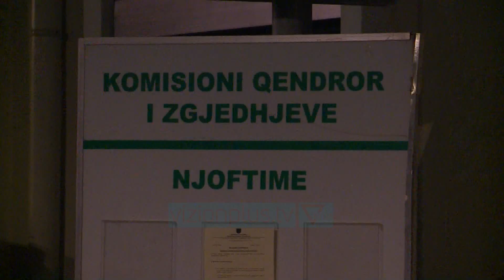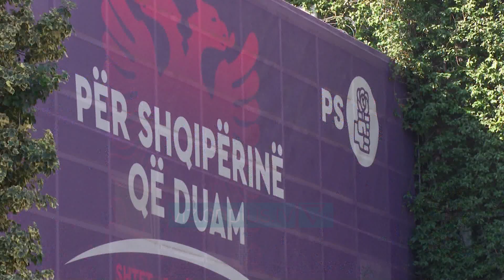E hena, afati i fundit per listat - News, Lajme - Vizion Plus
Mesnata e se henes shenon afatin e fundit per dorezimin e listave te kandidateve per deputet dhe perzgjedhja e ekipit garues per 25 prillin eshte fokusi kryesor I lidereve te partive politike. Dy forcat kryesore ne vend, partia socialiste dhe partia demokratike do te mbledhin neser pasdite forumet per te miratuar listen e kandidateve per cdo qark para se ti dorezojne ne komisionin qendror te zgjehdjeve. Socialistet do te mbledhin kryesine ne oren 18.00, por per shkak te pandemise ne seline e ps do te jene vetem kryeministri edi rama dhe drejtuesit politike te 12 qarqeve; nderkohe qe anetaret e tjere do te jene online. Edhe pse ekipi socialist do te merret vesh vetem pasi lista e kandidateve te miratohet ne kryesi; ajo qe dihet sot eshte se drejtuesit politike nuk do te kryesojne listen por do te jene te renditur poshte, ne limitin e pozicioneve te sigurta; psh numri dy I PS taulant balla do te jete I 8 ne qarkun e elbasanit dhe jo I pari sic partite kane vepruar tradicionalisht. Por pavaresisht kesaj renditje dhe pavaresisht se sa mandate merr ps ne cdo qark; drejtuesit politik I ndihmon lista e hapur pasi nese marrin rreth 10 mije vota ata automatikisht dalin te paret duke thyer renditjen e partise.  Por nese socialistet e kane zbatuar kete parim pjeserisht edhe ne vitin 2017, ne partine demokratike gjithnje drejtuesit politike kane qene te paret e listes se kandidateve per deputet.Pasditen e se henes lulzim basha do te mbledhe kryesine e me pas edhe keshillin kombetar per te miratuar listen e kandidateve per deputet. Ende nuk dihet ora e mbledhjes dhe as nese ajo do te jete fizikisht apo online, por mundesia me e madhe eshte qe te zhvillohet online pasi keshilli ka rreth 300 anetare. Pak detaje kane dale nga perberja e listes se kandidateve per deputet te opozites; nje liste qe pervec figurave te partise demokratike perfshin edhe aleatet; lsi ne disa qarqe dhe sipas premtimit te lulzim bashes edhe figura te reja.